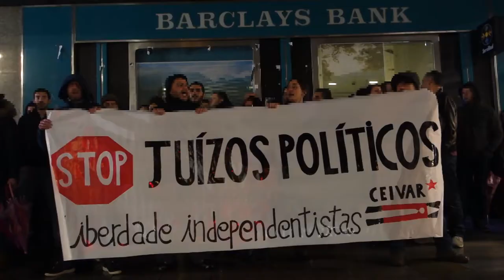Liberdade para Héitor Naia! Concentración en Vigo, 12-03-15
Máis de medio cento de solidarios/as concentráronse na cidade Vigo, á mesma hora que noutras vilas galegas, perante a detención do independentista Heitor Naia en Porto por parte da policía portuguesa. Segundo o goberno do país veciño, H.N. dispúñase a partir en avión para Venezuela para "evadir" os 11 anos de prisión aos que foi condenado pola Audiencia Nacional española baixo acusacións de "terrorismo" nun proceso no que, porén "nada puido ser materialmente probado".